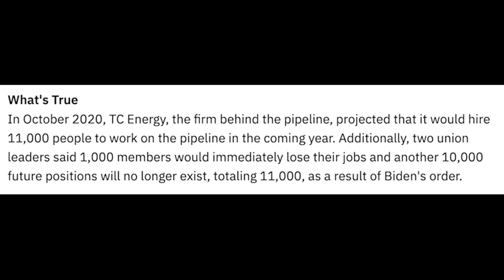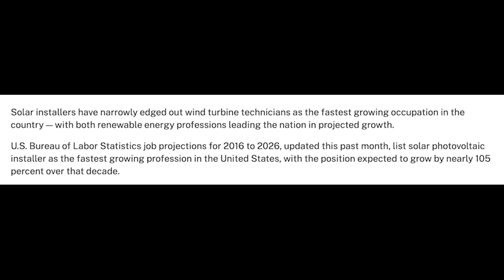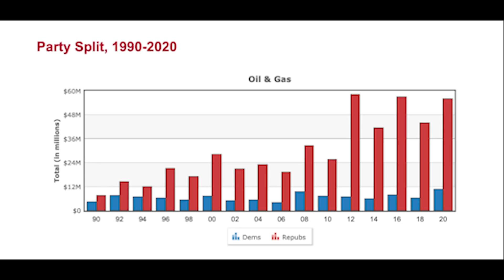Fox journalist tries ‘gotcha’ question on Biden’s press sec… it immediately goes south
BREAKING: A Fox News journalist just tried a “gotcha” question on Biden’s press secretary… it immediately went south.

To tell the Senate to convict Trump and bar him from holding office again, sign